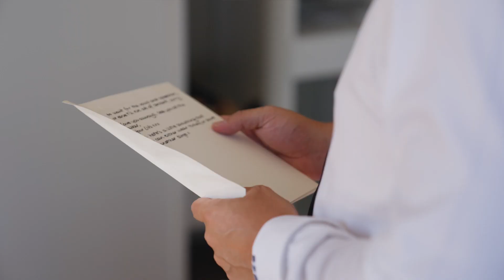Sebastian & Olivia's Wedding Trailer | Finca Comasemma, Mallorca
Sebastian & Olivia's destination wedding at Finca Comassema - an oasis in the mountains near Sóller, Mallorca. My cousin and his wife had friends and family from across the world come to celebrate the most vibrant and beautiful wedding imaginable.